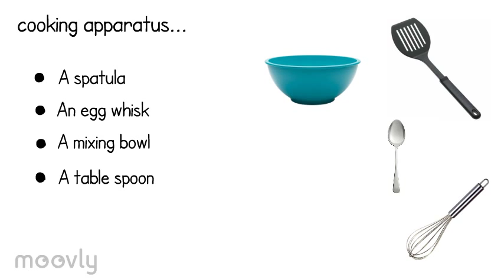how to make an omelette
In this short video i will show you how to cook an omelette, using a whiteboard software to present to you an entertaining way to learn how to cook the tastiest meals. I hope you enjoy the video and the omelette